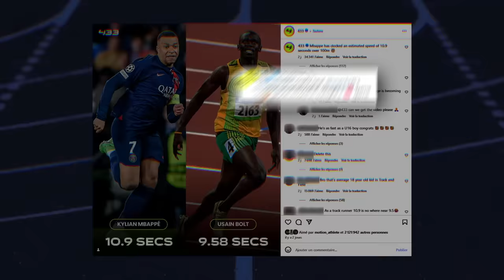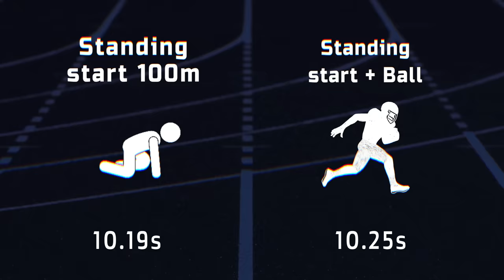Usain Bolt VS Kylian Mbappé VS Tyreek Hill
Tyreek Hill is an American football wide receiver for the Miami Dolphins of the National Football League (NFL). Hill was drafted by the Kansas City Chiefs in the fifth round of the 2016 NFL Draft. He played college football at Garden City, Oklahoma State, and West Alabama.
A former track and field star, Hill played primarily as a return specialist as a rookie but has transitioned to strictly playing wide receiver. Following his rookie year, he received the nickname "Cheetah" in reference to his speed.
He has been selected to the Pro Bowl in each of his eight seasons in the league, won Super Bowl LIV with the Chiefs, and was named to the NFL 2010s All-Decade Team as a punt returner.

Kylian Mbappé  is a French professional footballer who plays as a forward for Ligue 1 club Paris Saint-Germain and captains the France national team. Regarded as one of the best players in the world, he is known for his dribbling, speed, and finishing. A highly skillful player, Mbappé is known for his dribbling ability, as well as his explosive acceleration, agility, quick feet, first touch, link-up play and creativity when in possession of the ball, as demonstrated by his use of elaborate feints, such as step overs, or sudden changes of pace or direction to beat opponents in one-on-one situations. He is highly regarded for his pace and close ball control when dribbling at speed, as well as his movement.

Usain Bolt is a Jamaican retired sprinter, widely considered to be the greatest sprinter of all time. He is the world record holder in the 100 metres, 200 metres, and 4 × 100 metres relay. An eight-time Olympic gold medallist, Bolt is the only sprinter to win Olympic 100 m and 200 m titles at three consecutive Olympics (2008, 2012, and 2016). He also won two 4 × 100 relay gold medals. He gained worldwide fame for his double sprint victory in world record times at the 2008 Beijing Olympics, which made him the first person to hold both records since fully automatic time became mandatory. An eleven-time World Champion, he won consecutive World Championship 100 m, 200 m and 4 × 100 metres relay gold medals from 2009 to 2015, with the exception of a 100 m false start in 2011. He is the most successful male athlete of the World Championships. Bolt is the first athlete to win four World Championship titles in the 200 m and is one of the most successful in the 100 m with three titles, being the first person to run sub-9.7s and sub-9.6s. Bolt improved upon his second 100 m world record of 9.69 with 9.58 seconds in 2009 – the biggest improvement since the start of electronic timing. He has twice broken the 200 metres world record, setting 19.30 in 2008 and 19.19 in 2009. He has helped Jamaica to three 4 × 100 metres relay world records, with the current record being 36.84 seconds set in 2012. Bolt's most successful event is the 200 m, with three Olympic and four World titles. The 2008 Olympics was his international debut over 100 m; he had earlier won numerous 200 m medals (including 2007 World Championship silver) and held the world under-20 and world under-18 records for the event until being surpassed by Erriyon Knighton in 2021.
His achievements as a sprinter have earned him the media nickname "Lightning Bolt", and his awards include the IAAF World Athlete of the Year, Track & Field Athlete of the Year, BBC Overseas Sports Personality of the Year (three times), and Laureus World Sportsman of the Year (four times). Bolt was included in Time magazine's 100 Most Influential People of 2016. Bolt retired after the 2017 World Championships, when he finished third in his last solo 100 m race, opted out of the 200 m, and pulled up injured in the 4×100 m relay final.

Speed Comparison
Usain Bolt VS
Fastest Man on earth
Acceleration
3d comparison
Usain Bolt VS Average Normal People Regular
Athletics Speed
Track Speed
Speed 3D
Fastest Woman on the planet
100m World Record
Celebrities
NFL
How fast can run
100m
Running Fast
Fast Track and Field Athlete